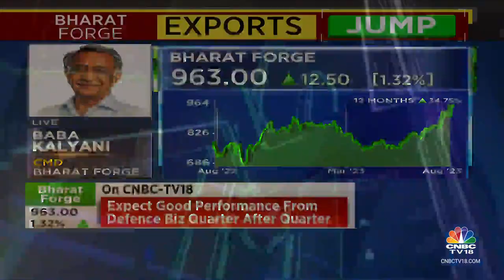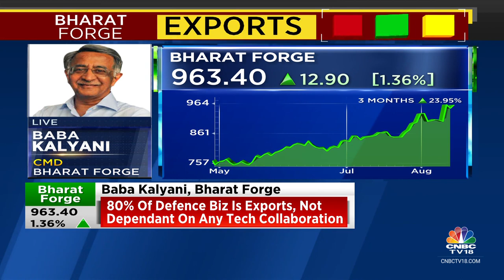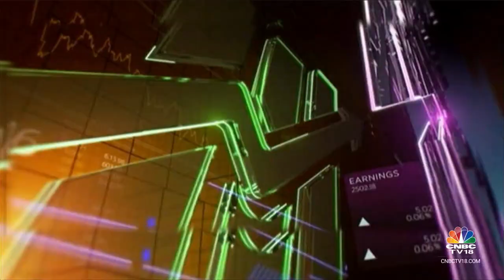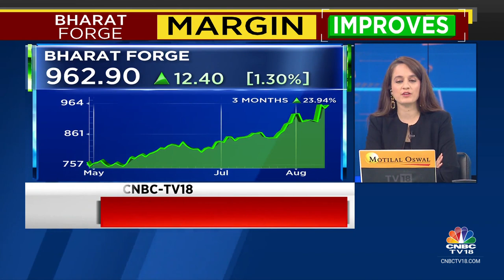In Discussion With The Indian Army For Artillery And Mounted Guns Orders: Bharat Forge | CNBC TV18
‘In discussion with the Indian Army for artillery and mounted guns orders. The opportunity will be Rs 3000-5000 cr,’ says Baba Kalyani of Bharat Forge Ltd. Tells Prashant Nair, Sonia Shenoy & Nigel D'Souza that the co aims to become ‘the artillery house for the world.

n18oc_business